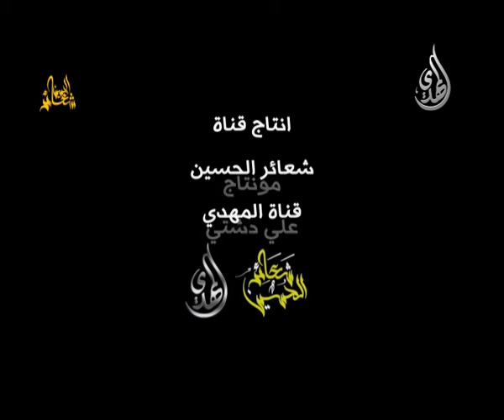راية رقية - علي مهدي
راية رقية
علي مهدي